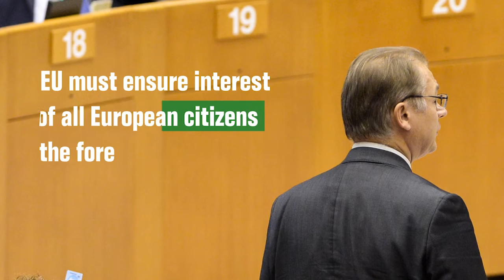Today, the only genuine sovereignty is shared sovereignty!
Our Green president @ph_lamberts speaking today in the EU Parliament debate on EUref outcome